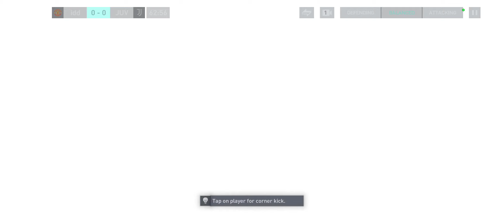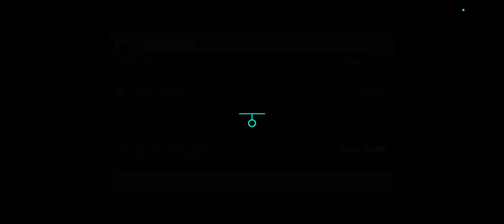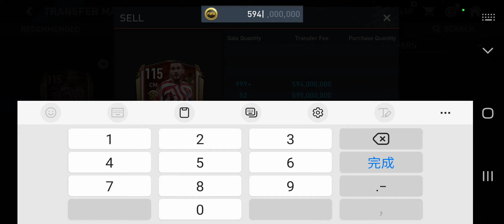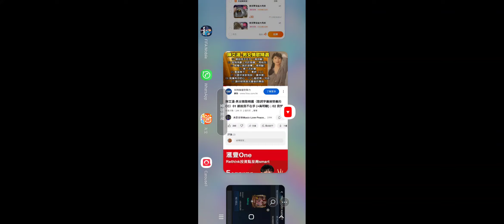chum chum noob play fifa mobile23 first gameplay